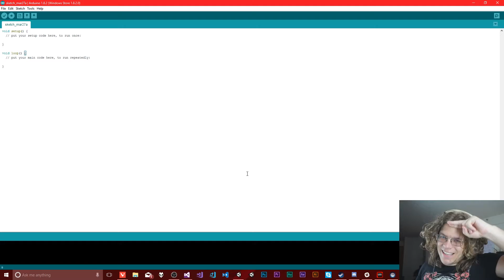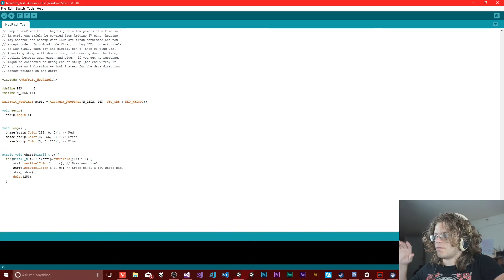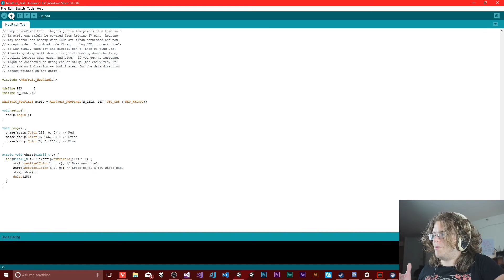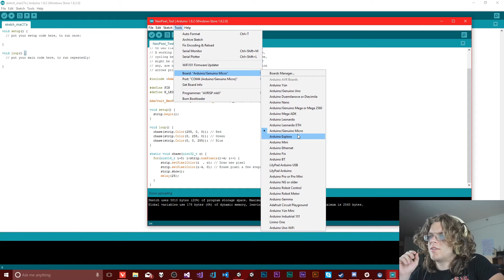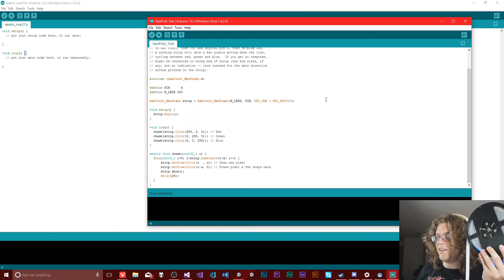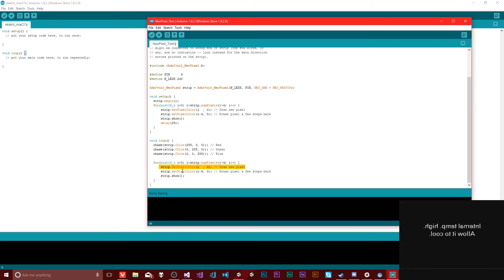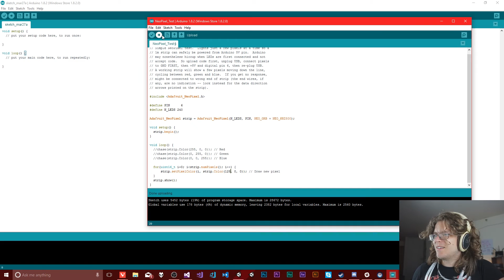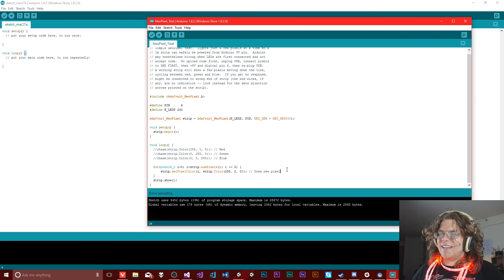I've Got An Arduino And No Clue How To Use It - Data Cube - Part 1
Introducing Data Cube, the spiritual successor to Data Sphere. A data visualization project. Data Cube is going to use an Arduino and four meters of LED's to create a 3D visualization of online social interactions.

The full project is going to be a bit bigger and this is just an introduction. Eventually there will be a series of online services communicating with a raspberry pi and arduino. Right now we're just focusing on the actual visualization bit, powered by the arduino and the LED's.

This means we are going to be working with the Arduino IDE to push images to our Arduino Micro. Those images will use the neopixel libraries to render to our light strip. We'll look into starting with the Neopixel Light Test application included with the Arduino software and then expand to an all LED glow effect. Clean and simple.